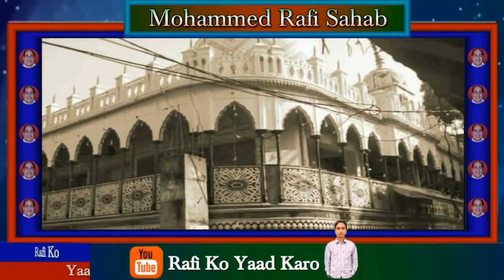मोहसमद रफ़ी के नायाब शब्द_ Unique words of Mohsmad Rafi.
Friends, you must have known Imam Ahmed Raza { Aala Hazrat } of Bareilly, who has illuminated his name in the whole world.
Sunni Muslims around the world are known as Barelvi. Apart from these, there is a great personality and Sharafat Ali, he is also a true Wali, whom Mohammad Rafi Sahab has mentioned in this Qawwali.
This qawwali is from the 1970 film Zyarat Gahe Hind, it is sung by Rafi Sahab in a beautiful style which will be loved by all.